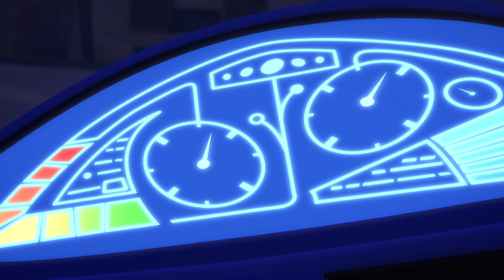Pysjheltene Norsk | Gekko og alle krefters stein | Tegnefilm